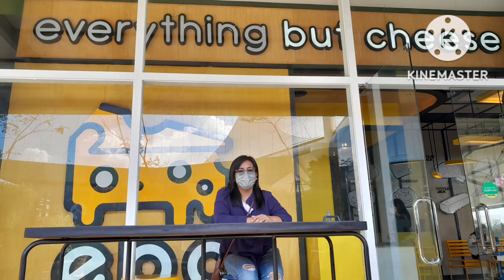spending time with my two kids at sm baguio